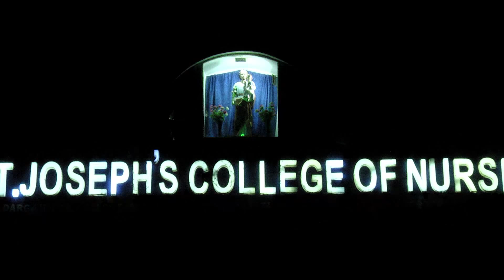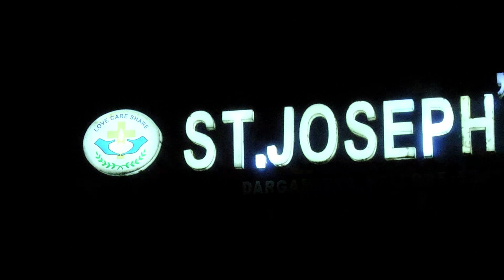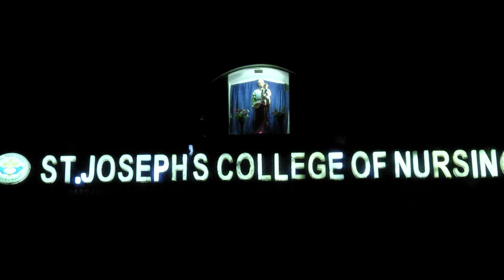JMJ Sisters Christmas Carols | St Joesph Collage - Nellor Diocese | 26 Dec 2019